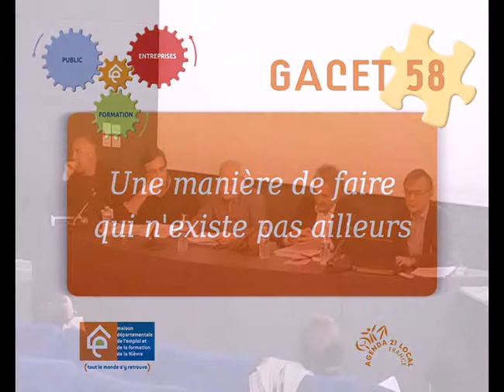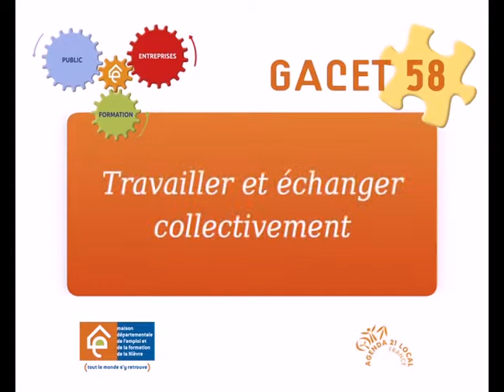GACET58 1 Bande annonce